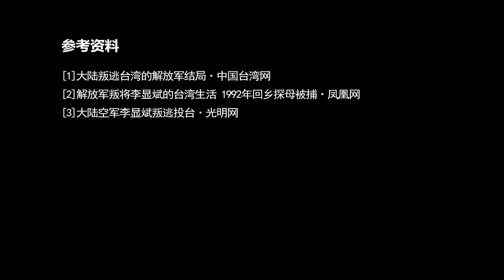解放軍中尉為2500兩黃金叛逃臺灣，晚年提出落葉歸根，中央啥態度